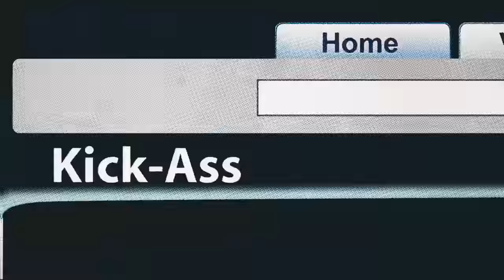Kick-Ass (Kick-Ass: Quebrando Tudo) - Chutando Bundas | Okabe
Me segue lá :D

• Ficha Técnica:

Letra/Voz/Mixagem/Masterização: Okabe (@okabeyal)
Edição Por: Zath (@thezathbeleditor), Zowkk (@thezowk) Misake (@misakeoficial), And1 (@mn_and1), Karuzo (@karuzo_editor), Scar (@scar_editor) & HeyDean
Beat: InsideBeats (@insidebeatzz)
Thumbnail: Ms (@msdaiki)
Ilustração Thumbnail: Akaziin (@akaziiin)
Legendas Personalizadas Youtube: Kai (@kaaickleg)